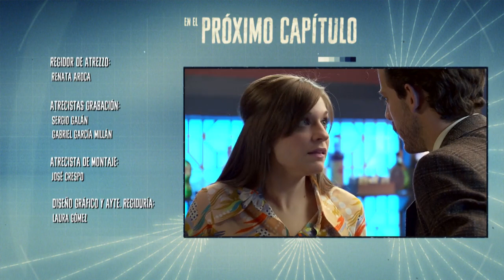El 'King's Road Club', asaltado por unos ladrones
Charo, muy nerviosa, avisará a María de que unos ladrones han entrado en el 'King's Road Club' y han robado dinero y botellas de licor pero, eso no ha sido lo que la ha amedrentado, sino que, Charo estaba durmiendo en el despacho cuando se cometió el hurto.